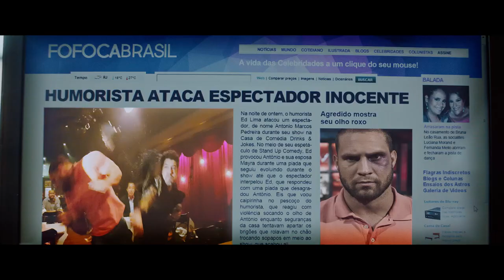Os Espetaculares (2020) - Trailer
Um comediante stand up egocêntrico precisa aprender a trabalhar em grupo para escapar da prisão e voltar aos palcos em grande estilo. Nessa trajetória, descobre o valor da amizade.

"Os Espetaculares" tem direção de André Pellenz, mesmo cineasta responsável pelas comédias Minha Mãe é uma Peça: O Filme (2013), Gosto Se Discute (2017) e Tudo Acaba em Festa (2018).

O filme é estrelado por Paulo Mathias Jr., DJ Amorim, Victor Meyniel, Luisa Perissé, Elisa Pinheiro, Rafael Portugal, Marcella Rica, Ronaldo Reis e Rocco Pitanga.

Com distribuição da Califórnia Filmes, o longa tem estreia prevista para 02 de setembro de 2020 diretamente na plataforma de streaming Amazon Prime Video.